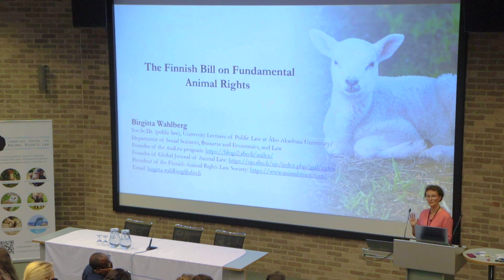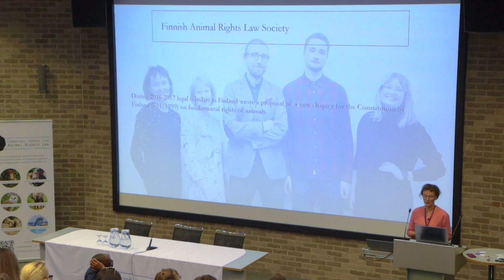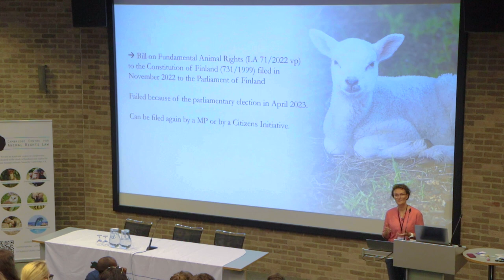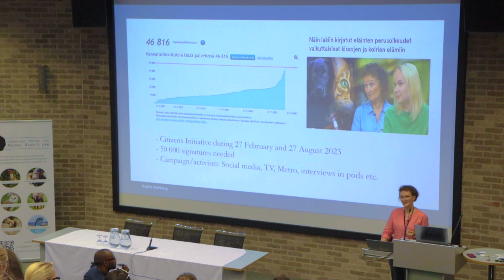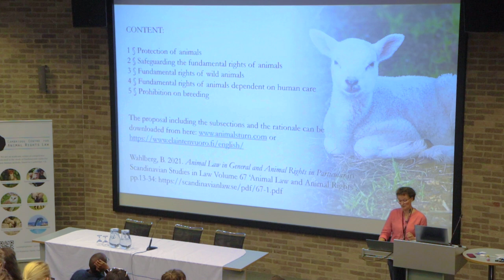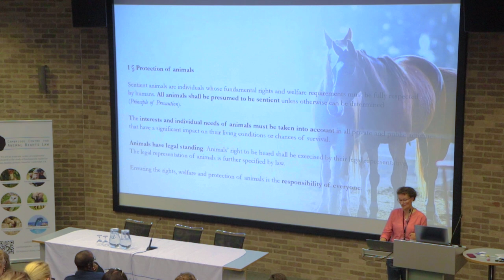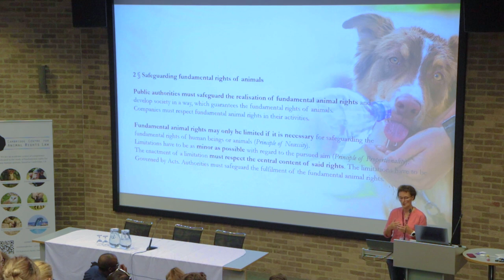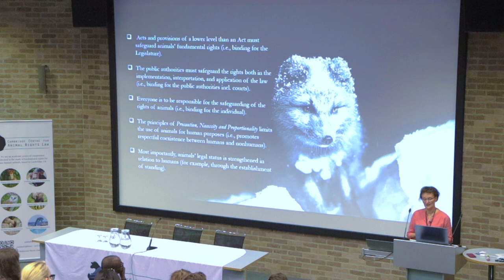The Bill on Fundamental Rights in Finland | Birgitta Wahlberg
European Animal Rights Law Conference
Panel 5 - Constitutional Animal Rights
Talk 3 - The Bill on Fundamental Rights in Finland

Dr Birgitta Wahlberg is University Lecturer in Public Law at the Department of Law at Åbo Akademi University, in Finland. She has published numerous articles on animal law and is the author of the first animal law textbook in Finland, called ‘Introduction to the Finnish Animal Protection Legislation’. Dr
Wahlberg has founded the Global Journal of Animal Law, which published a lot of great scholarship on animal rights, and she is the co-founder and president of the Finnish Animal Rights Lawyers Society. As some of you may know, this Society has proposed a Draft bill of animal rights for the Finnish
Constitution.